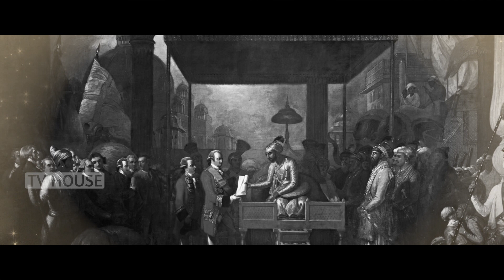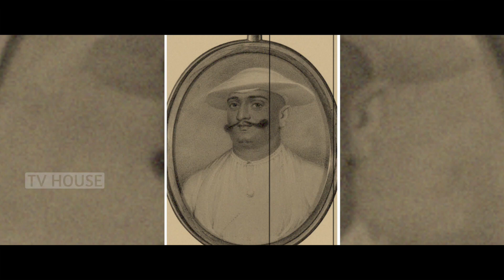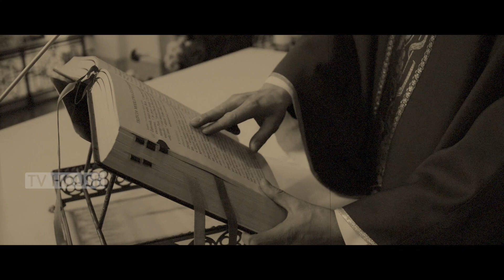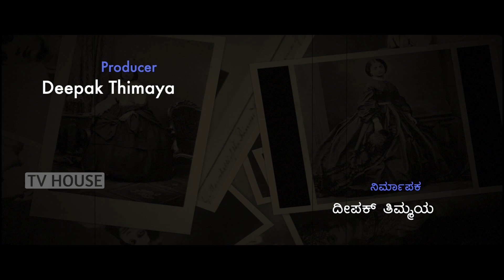Victorial Gowramma - ಕೊಡಗಿನ ರಾಜಕುಮಾರಿಯ ದುರಂತ ಕಥೆ